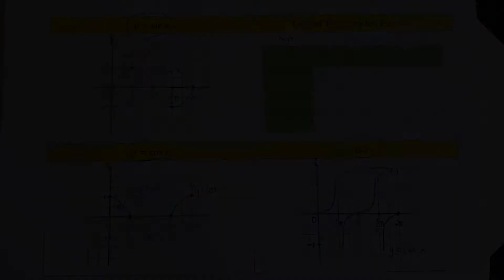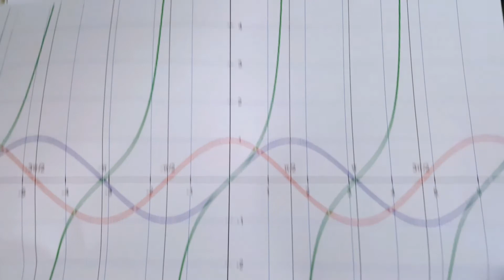5C Draw trigonometric graphs in one plane (sin, cos, tan)